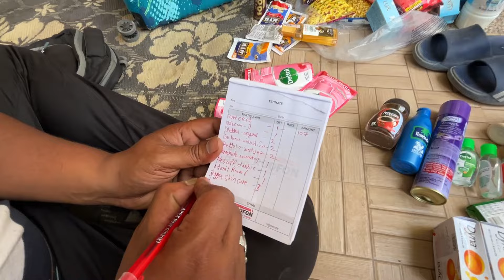आज की 5 क्विनटल गेहूं की सफ़ाई 🥵 हालत ख़राब हो गई | 1 Week Daily Vlog Challenge Day - 5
5 क्विनटल गेहूं की सफ़ाई 🥵

1 Week Daily Vlog Challenge Day - 5

Musician: BDKSonic